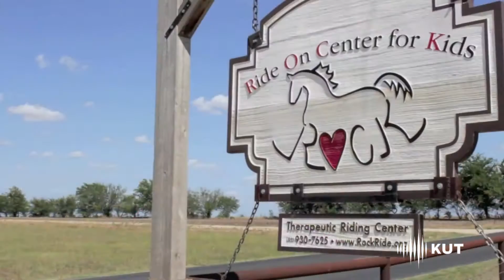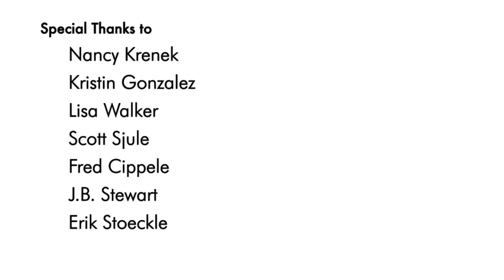Get Involved: Horses for Heroes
A look at Horses for Heroes, which provides physical and emotional therapy for veterans.